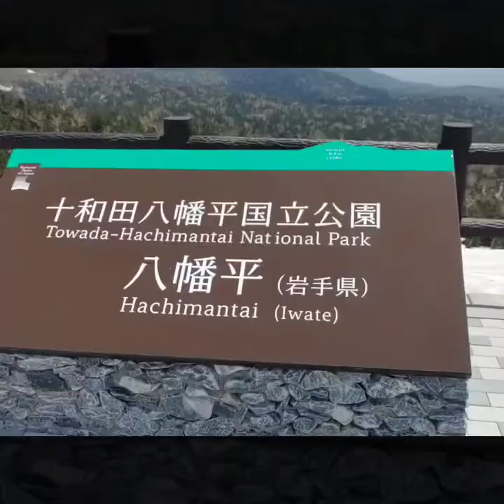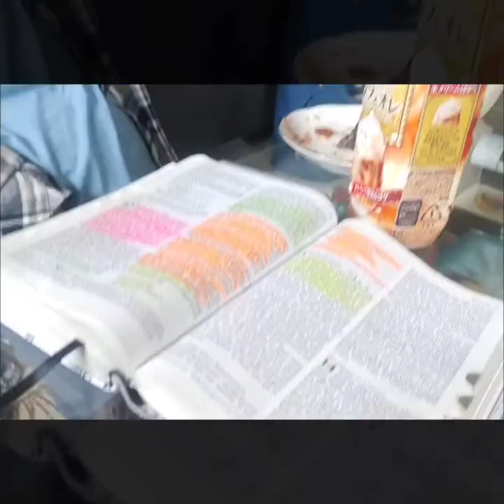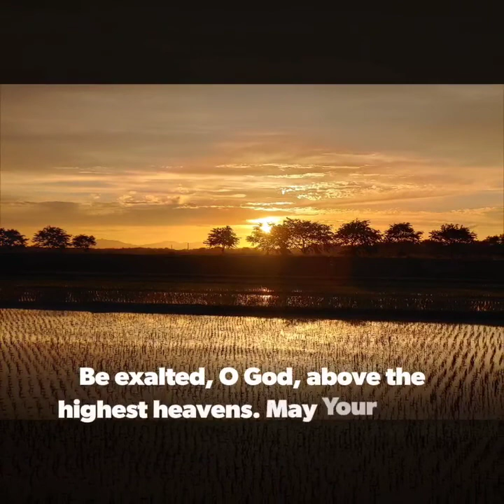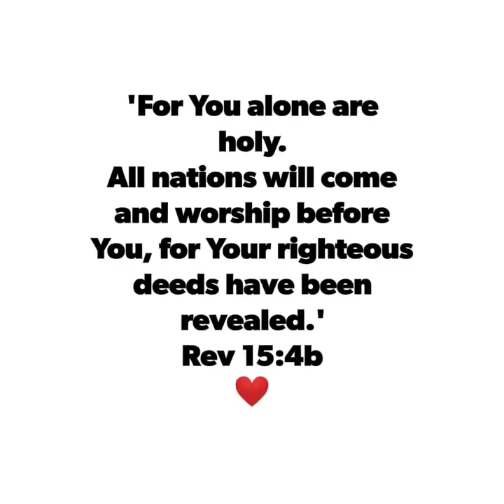Visit to OM team in Tome, Miyagi and part 2 of Tohoku Prayer trip, June 2021 (part 1 = Yurina video)